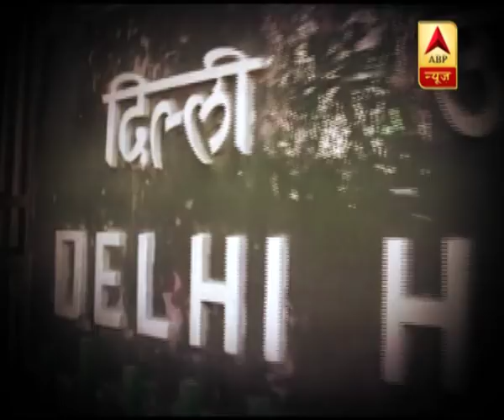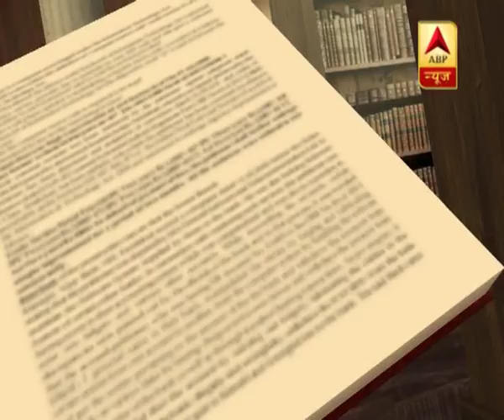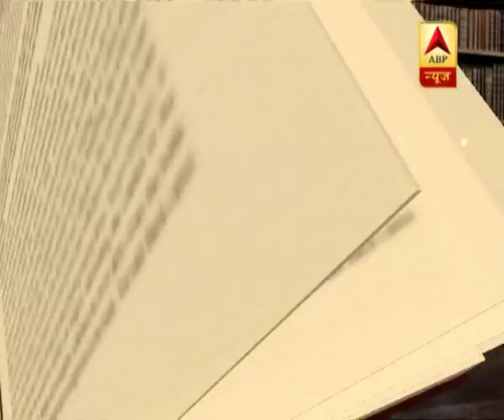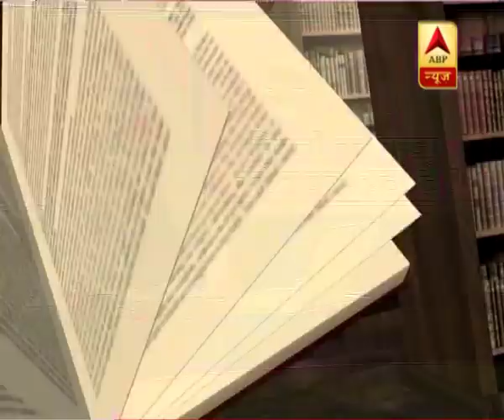संविधान की शपथ: आरोप-प्रत्यारोप में दिल्ली का कूड़ा कौन कर रहा है? देखिए बड़ी बहस | ABP News Hindi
संविधान की शपथ: आरोप-प्रत्यारोप में Delhi का कूड़ा कौन कर रहा है? देखिए बड़ी बहस